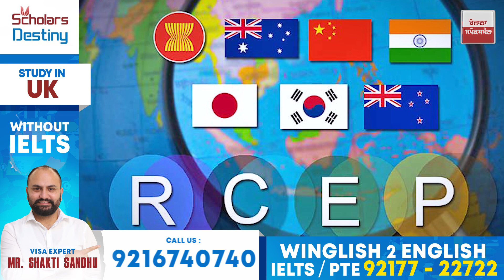ਕਿਸਾਨਾਂ ਦੇ ਸਾਹ ਸੁਕਾਉਣ ਵਾਲਾ 'ਆਰ.ਸੀ.ਈ.ਪੀ' ਆਖਿਰ ਹੈ ਕੀ । Rozana Spokesman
ਕਿਸਾਨਾਂ ਦੇ ਸਾਹ ਸੁਕਾਉਣ ਵਾਲਾ 'ਆਰ.ਸੀ.ਈ.ਪੀ' ਆਖਿਰ ਹੈ ਕੀ
ਸਰਕਾਰ ਦਾ ਦਾਅ ਕਈਆਂ 'ਤੇ ਪੈ ਸਕਦੈ ਭਾਰੂ